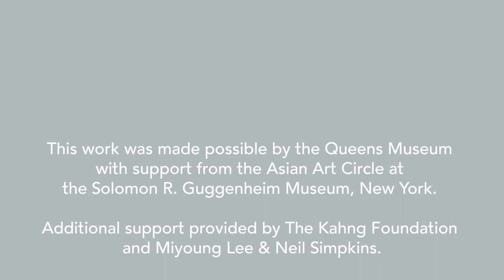"Kenneth Tam: Silent Spikes"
Kenneth Tam’s work reimagines spaces and social customs for male bodies in order to reveal vulnerable moments that can exist among men. With his solo exhibition, "Silent Spikes", Tam furthers this address of masculinity, while exploring intersections of race and labor economics. In this new work of video and sculpture, Tam considers how Asian men have been stereotyped and maligned against the iconic trope of American masculinity: the cowboy.

"Kenneth Tam: Silent Spikes' in on view at the Queens Museum From February 24, 2021 to June 23, 2021.

Video Acknowledgements

“The Astonishing Story of the Men Who Built the Railroad” Asian Americans. PBS. 21 April 2020. Television

A Fistful of Dollars. Directed by Sergio Leone 1965. YouTube, uploaded by Christian Bates, 9 June 2013,

The Battle at Elderbush Gulch. Directed by D.W.Griffith, 1913. YouTube, uploaded by Smells Like Popcorn, 18 Aug 2017,